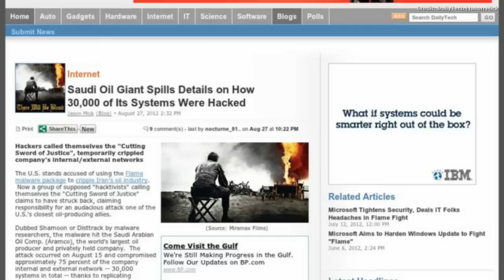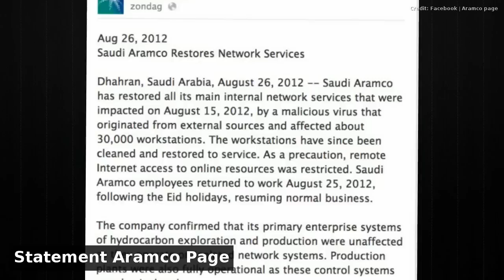CIC News 28-08-2012: Dropbox,warfare,Saudi Aramco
Mentioned articles:
US general says his forces carried out cyberattacks on opponents in Afghanistan
Video: AFCEA TechNet Land Forces East Aberdeen Chapter Lunch - LtGen Richard P. Mills, USMC
Saudi Oil Giant Spills Details on How 30,000 of Its Systems Were Hacked

Want to help collect and share news related to cybercrime and information security?